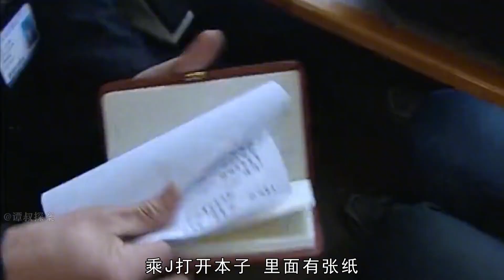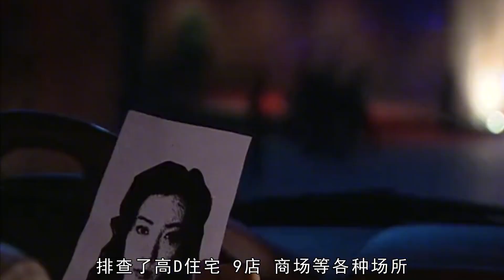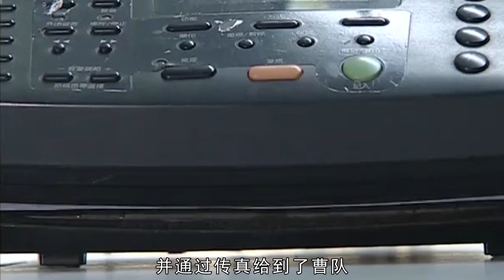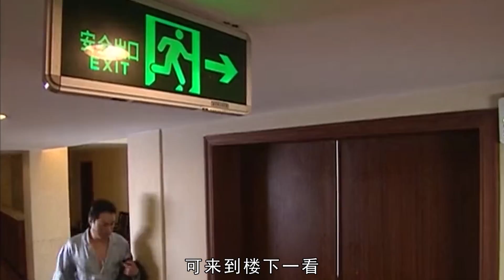美女毒梟慣用美人計，醜事敗露後，竟搖身變成美容院護士！ 犯罪片